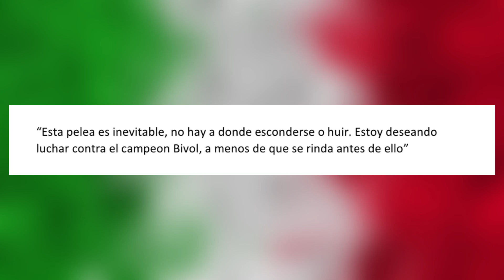¡EXPLOTO el Zurdo! El mexicano le puso un ULTIMATUM a Dimtry Bivol (IMPERDIBLE) / Podcast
El Zurdo EXPLOTO contra Bivol ‼️